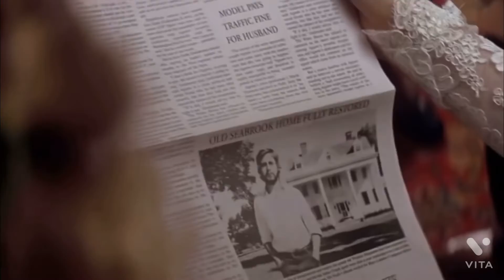The Notebook-Ed Sheeran [Photograph]